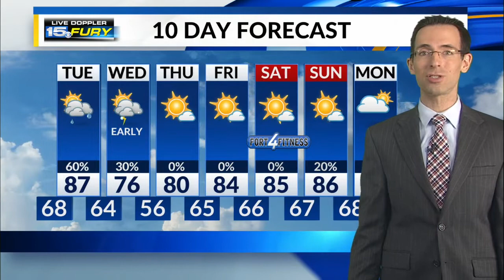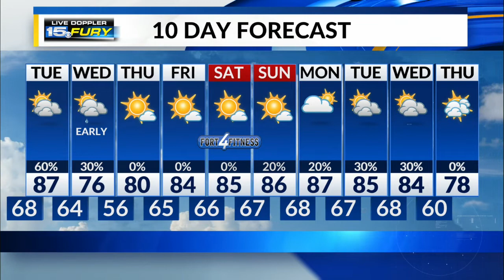Monday Night Forecast Update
Warm, muggy night, some strong storms possible Tuesday